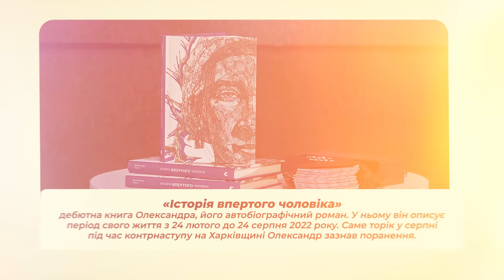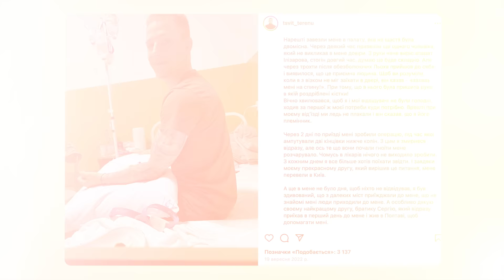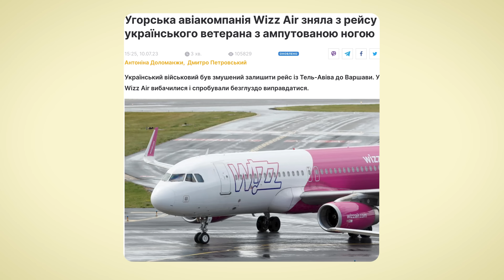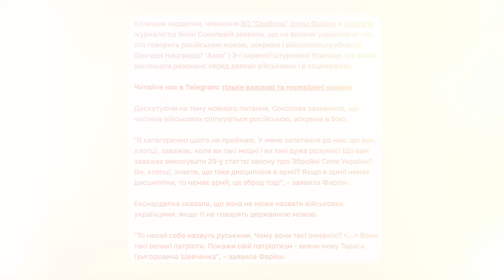🇺🇦Олександр Терен: життя на протезах, хабарництво, ігнор війни та невідомі раніше деталі поранення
Розповісти про нову реальність свого життя під час повномасштабного вторгнення ми запросили ветерана війни і героя шоу Холостяк 2024 – Олександра «Терена» Будько.

Під час харківського контрнаступу молодий чоловік втратив обидві ноги, однак пройшовши протезування та реабілітацію, живе повноцінне, насичене важливими справами життя. Олександр веде активну соціальну діяльність, не втрачає жаги до життя та постійно жартує.

❓Як саме ветеран війни отримав поранення?
❓Що рятувало Олександра в найтяжчі моменти після поранення?
❓Як ставиться до чоловіків, які залишаються в тилу?
❓Спорт, балет, книга — чим насичене життя сьогодні
❓Що йому дає сьогоднішня популярність?
❓Інтимне життя при серйозних травмах
❓Що відбувається в особистому житті Терена сьогодні?

Дивіться новий випуск «Екзамен. Нова реальність» з Олександром «Тереном» Будько на YouTube-каналі «Маша Єфросиніна». Бажаємо вам приємного перегляду!

Наразі в Україні близько 7 мільйонів жінок потребують психологічної допомоги.

💚 Локація: Парковий – комплекс світового рівня для проведення заходів різних масштабів: виставки, конференції, концерти, корпоративні та приватні події.

00:00 Екзамен. Нова реальність: Олександр Терен
01:05 Початок
03:19 Вік ветеранів скоротився втричі
03:43 Як часто Олександр перевіряє новини?
05:32 Про сприйняття війни та болю
06:57 Про що чоловік не думав до війни?
07:46 Від чого довелося відмовитися військовому?
09:47 Звичка, набута за півтора роки великої війни
11:11 Що нині заспокоює Олександра?
12:08 Про найбільшу цінність у житті
12:50 Про роботу над книгою «Історія впертого чоловіка»
17:34 Про те, як отримав поранення
23:40 Коли Олександр усвідомив, що втратив ноги?
24:41 Чи можливо описати цей біль?
27:07 Про перебування у лікарнях та операції
32:02 Про особливості процесу протезування
35:11 Хто фінансував протези Олександра
37:46 Чи були моменти занепаду?
38:40 Про фантомні болі
45:11 Про публічність
49:44 Про реакцію батьків на ампутацію ніг
53:31 Як реагує на ігнорування війни?
56:22 «Ми всі мусимо працювати на перемогу»
59:40 Про ситуації, коли люди не спроможні проявляти людяність
01:10:25 Про мовне питання в умовах війни
01:15:35 Про особисте життя
01:23:40 Про зміни в інтимному житті після травми
01:29:27 Про захоплення спортом
01:32:32 Про те, чим наповнює свої будні
01:35:52 Чого Олександр Терен боїться сьогодні?